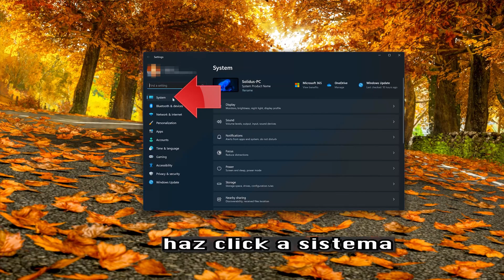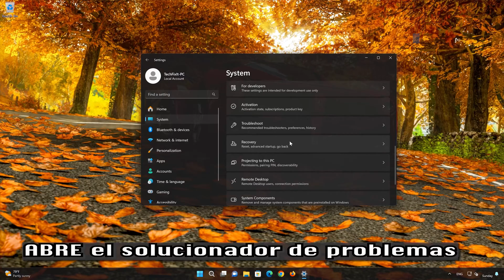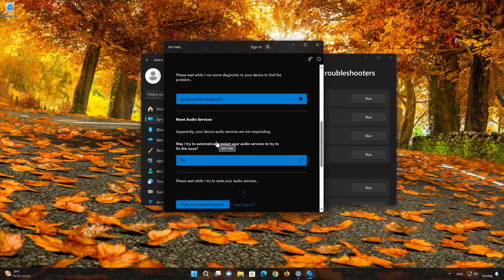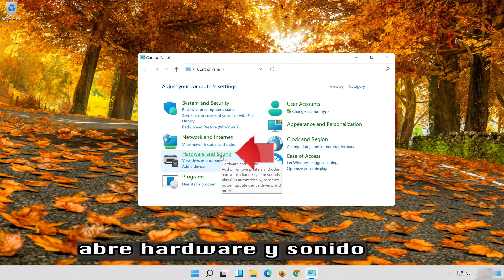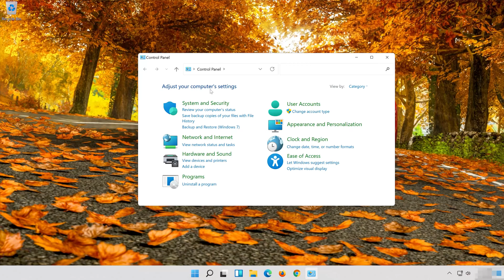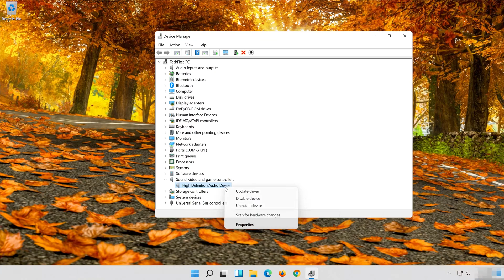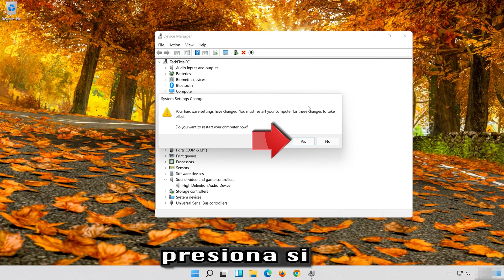Solucion a Los Problemas de Audio/Sonido en Forza Horizon 4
Si estás jugando Forza Horizon 4 y tu sonido se corta o está demasiado bajo. Esto puede suceder porque los controladores de audio no han sido actualizados o son incompatibles y esto puede provocar fallas en el audio, distorsiones o ningún sonido en Forza Horizon 4 .

Así que sigue las instrucciones de este video para aprender cómo solucionar sus problemas de audio y sonido en Ghost of Tsushima en Windows 11 y Windows 10. Primero deshabilita cualquier aplicación de audio espacial como Windows Sonic o Dolby Atmos.
 》 CAPITULOS 《

00:00 Intro
00:17 Solucion #1
01:13 Solucion #2
02:47 Solucion #3
04:51 Solucion #4
06:20 Outro